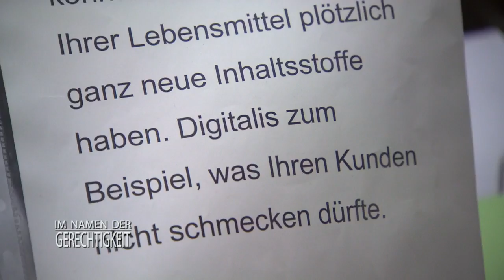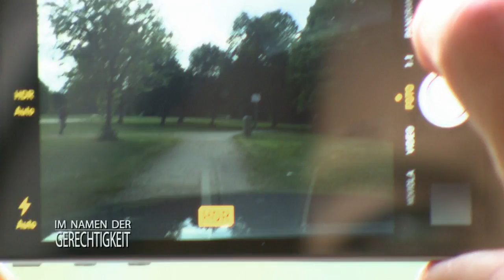TOD durch Marmeladenbrot! "DAS war eine VERGIFTUNG" 1/2 | Im Namen der Gerechtigkeit | SAT.1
Die Hausfrau Petra Klausen ist schon lange nicht mehr glücklich in ihrer Ehe. Als ihr Ehemann fast an einem vergifteten Marmeladenbrötchen stirbt, ist für alle klar, dass die 36-Jährige hinter diesem Mordanschlag steckt.